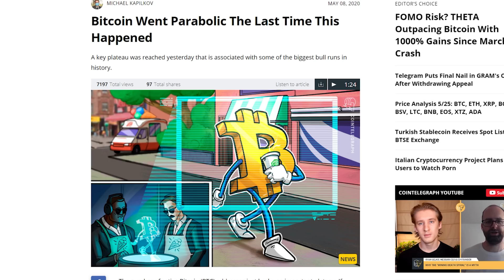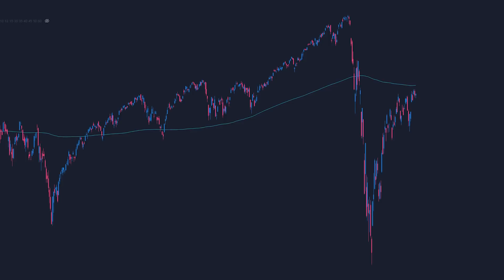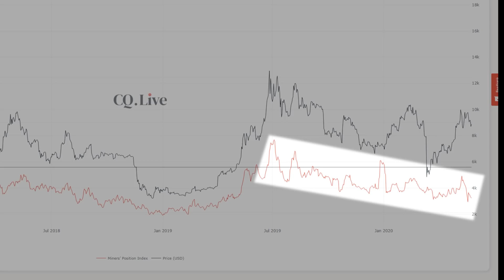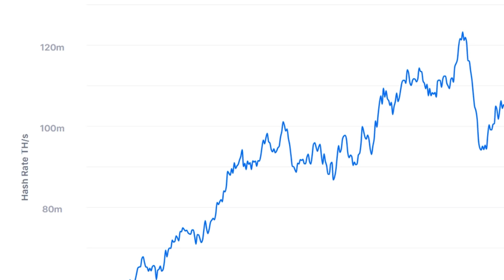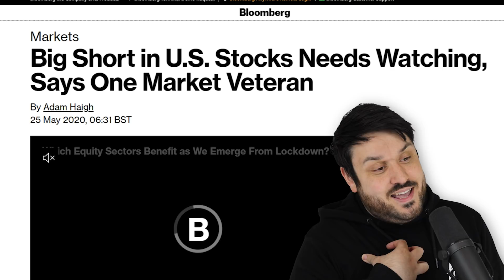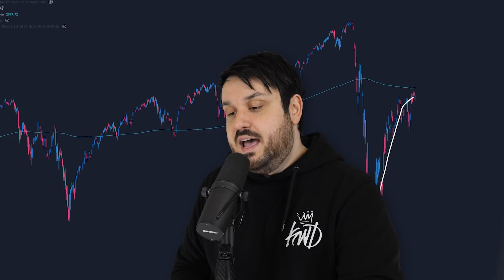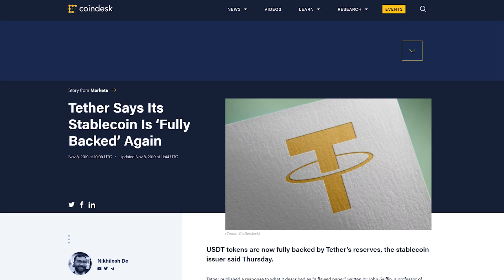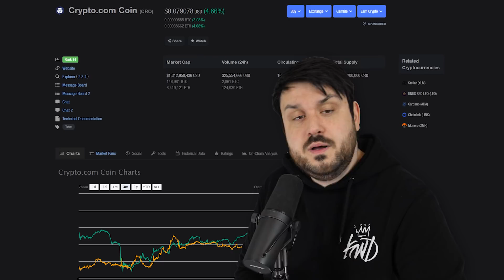THIS NEEDS TO STOP! 5 TRUTHS ABOUT BITCOIN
THIS NEEDS TO STOP! 5 Important Bitcoin Indicators and truths about Bitcoin.

Bitcoin miners dumping? Tether unbacked? Bitcoin's declining hashrate? Charts actually bad? Is the stock market spelling disaster?